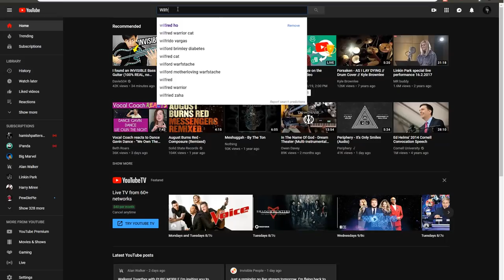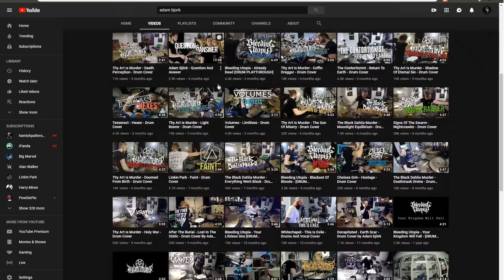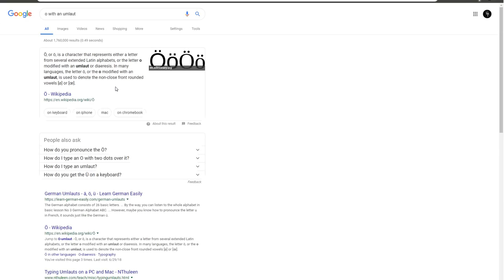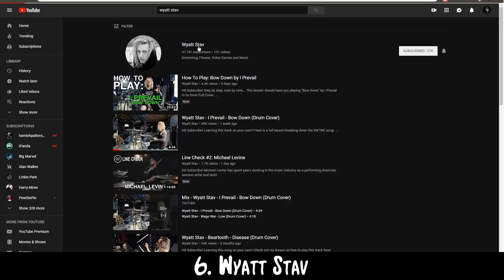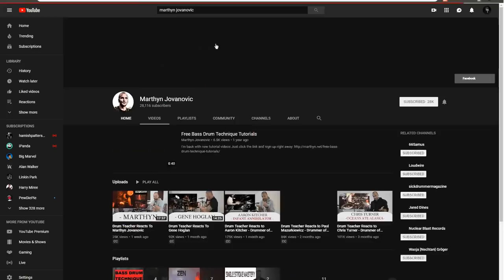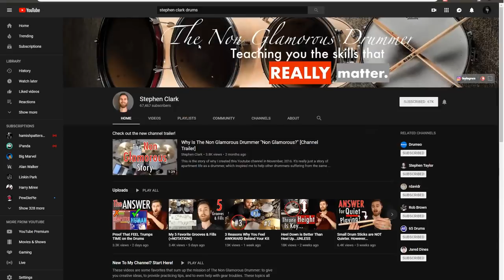Top 10 UNDERRATED YouTube Drummers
I want to keep doing these and highlight awesome drummers in the online community. LEAVE ME SOME OF YOUR FAVORITE NAMES IN THE COMMENTS!

🌟My eBook! (Pay What You Want)🌟

🌟Recording Equipment🌟
Camera | Canon M50
Lights 2

Thank you to the following Patrons: Beth Rhodes, The Davies, Josh Stern, Raymond Leeb, Clint Nelson, Nicholas Heal